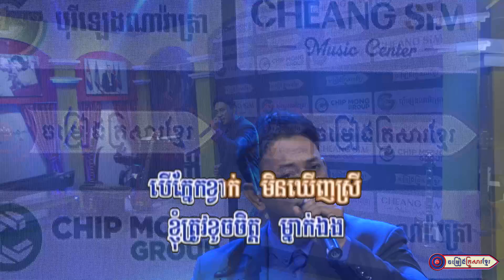កុលាបខ្មែរអាកាសចរណ៍ || លោក ចាន់ វិបុល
សូមអញ្ជើញទស្សនា
បទ  :  កុលាបខ្មែរអាកាសចរណ៍
ច្រៀងដោយ :  លោក  ចាន់ វិបុល